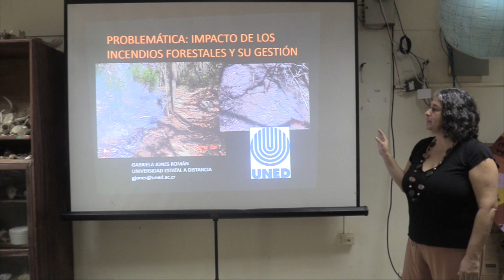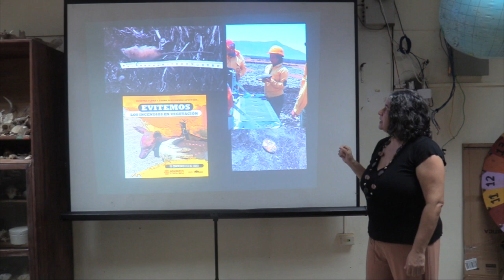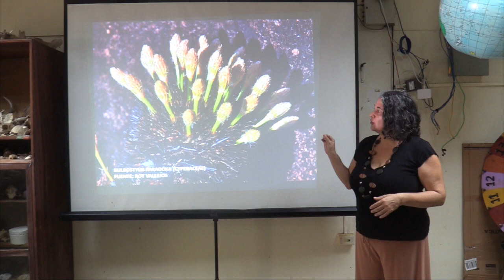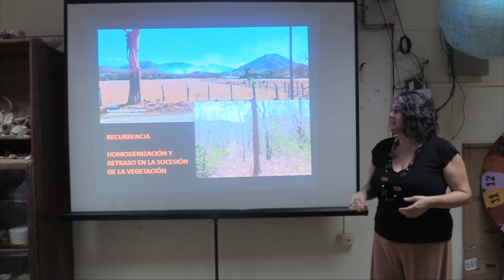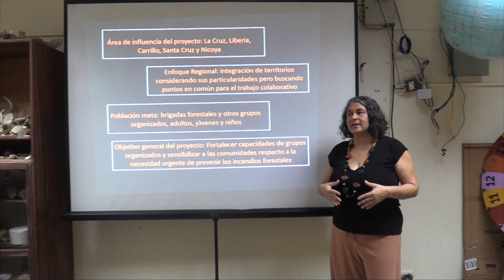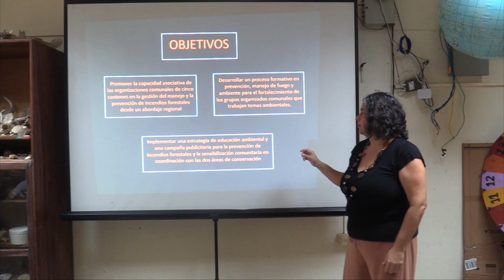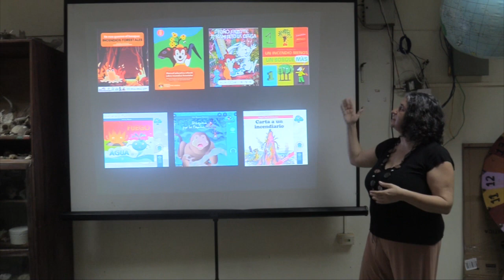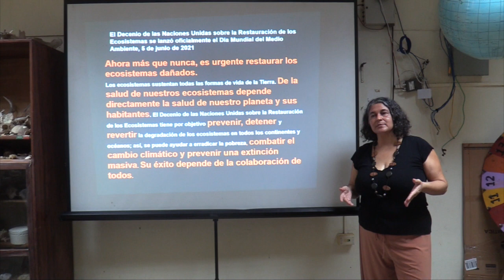Prevención de incendios forestales en las áreas de conservación Guanacaste y Tempisque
Consolidación de capacidades asociativas y técnicas en grupos organizados y estrategias de educación ambiental para la prevención de incendios forestales en las áreas de conservación Guanacaste y Tempisque

Charla por:
Dra.Gabriela Jones Román
Escuela de Ciencias Exactas y Naturales-Laboratorio de Ecología Urbana
UNED